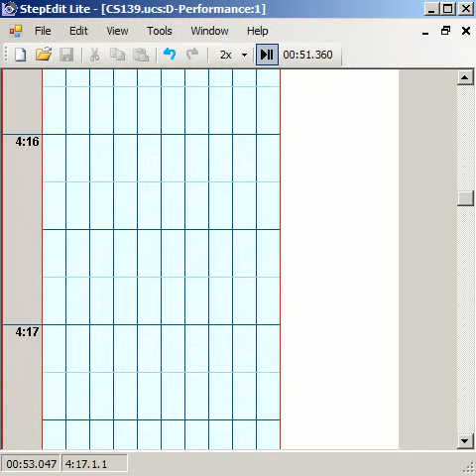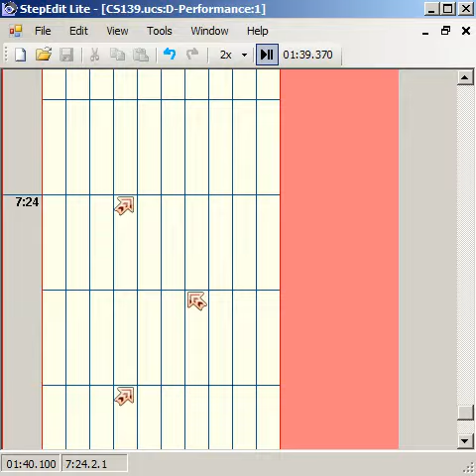Pump Fiesta EX Step Contest: Softco--OH CRAP! for Hardkore of the North (DP5) by Jason Felds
A new step contest has begun, and I may not even be allowed to participate! Still, going to try anyway.
I felt like making something simple for freestylers. However, they will have to think on their feet when a certain part kicks in.

Please view this edit (and others) at my website! I am known as wolfman2000 on there. The direct link to my account for the impatient